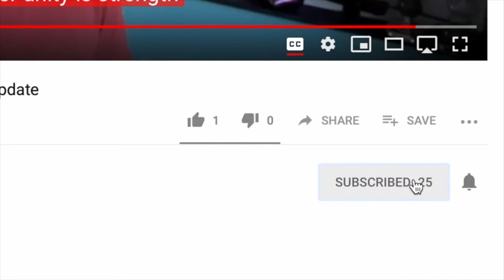Dave Ward & Richard Burgon on "Brexit": CWU OpportUNITY Time part 1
In this episode of The Forum, Leeds No1 Amal. Branch hosted OpportUNITY Time at the Annual General Meeting in February 2019 with Dave Ward (CWU General Secretary) and Richard Burgon MP (Shadow Justice Secretary).

This is the first part of the Q & A covering subject matter of Brexit.

Let’s connect:
Facebook – CWU Leeds No1 Amal Branch

LeedsLead
TheCWU
CWUandProud
PowerOfTheUnion
SaveOurPostOffice